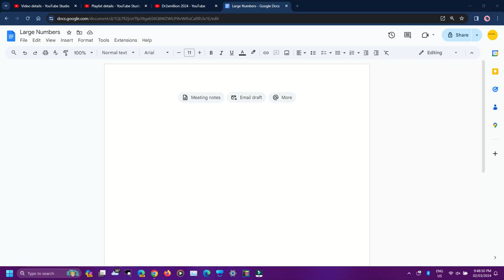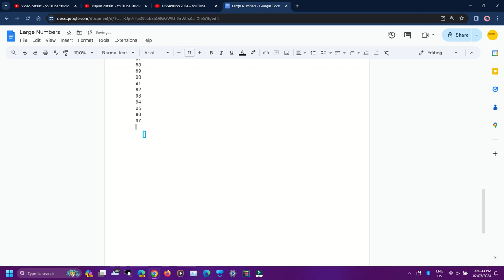Making Numbers List 0 to 105 (2 minutes only)